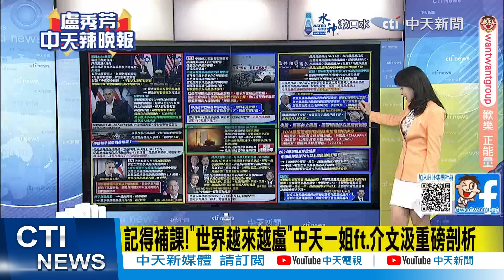以軍入侵黎巴嫩 砲口對準聯合國部隊｜中國維和部隊 黎巴嫩遇險｜介文汲.張延廷.謝寒冰深度剖析?【盧秀芳辣晚報】精華版